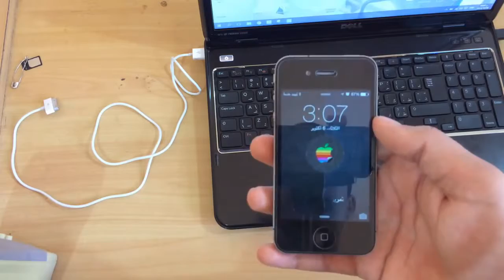الحلقة 299 إصلاح هاتف IOS الذي لا يعمل ولايريد أن يشتغل شاشة سوداء , جثة هامدة